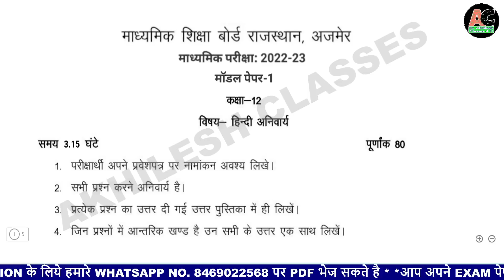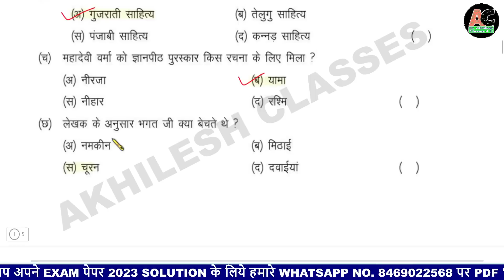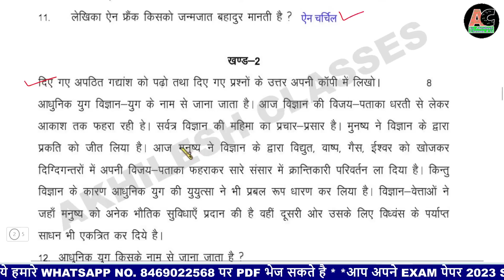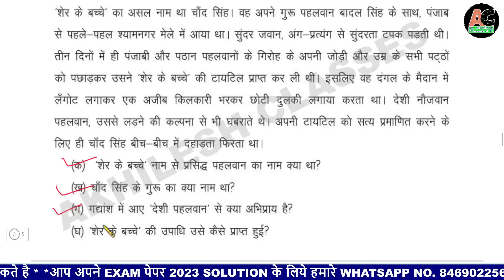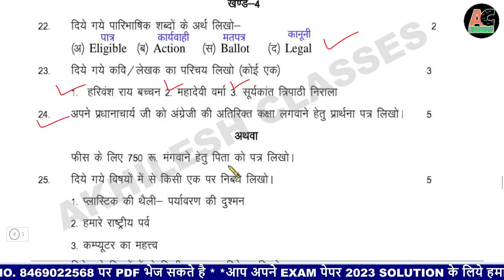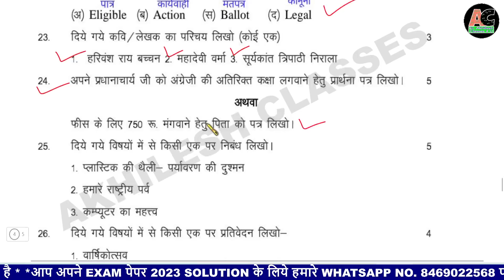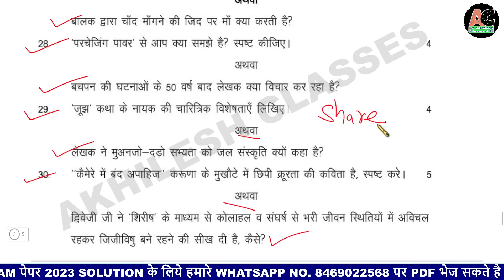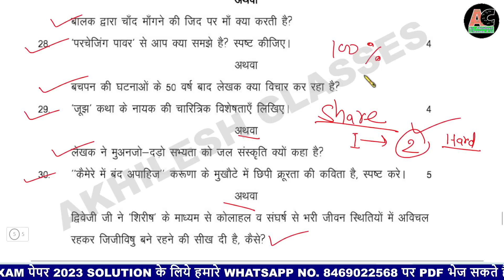राजस्थान बोर्ड़ कक्षा 12 हिन्दी मॉडल पेपर उत्तर 2022-23/RBSE 12 Hindi Model Paper Solution 2023